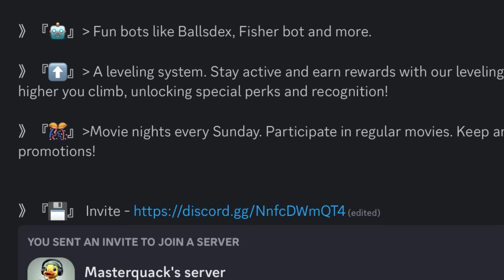Join my discord server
__[** MASTERQUACK’S SERVER**]__

*Participate in one of our servers where you can hang out with other people and do fun activities in our server.*

》『💸』A functioning server economy with stock market and businesses.

》『🗣️』A vibrant main chat and voice channels where you can make new friends, strategize, or just hang out. Our community is friendly and always ready for a good time.

》『🤖』Fun bots like Ballsdex, Fisher bot and more.

》『⬆️』A leveling system. Stay active and earn rewards with our leveling system. The more you engage, the higher you climb, unlocking special perks and recognition!

》『🎊』Movie nights every Sunday. Participate in regular movies. Keep an eye out for our events and special promotions!